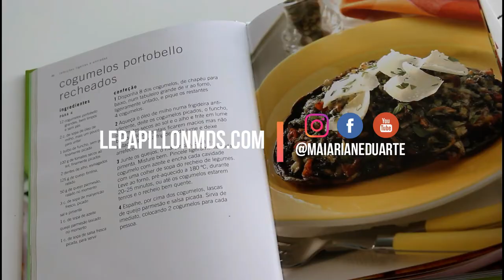ASK ME - Como criar e manter o foco? - Por Maiariane Duarte - Blog Le Papillon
Você tem dificuldade em criar e manter o seu foco em sua vida, seja no trabalho, nos estudos, em seguir uma dieta ou uma rotina de exercícios? Aprenda a criar e manter o foco de forma simples e eficaz com dicas de Life Coaching!

Curta a page no Facebook: @maiarianeduarte